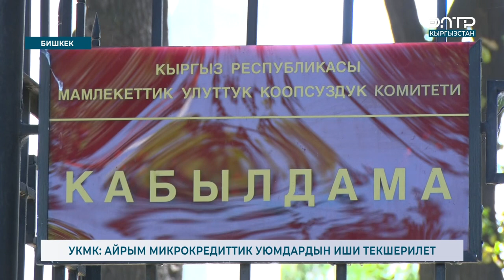УКМК: АЙРЫМ МИКРОКРЕДИТТИК УЮМДАРДЫН ИШИ ТЕКШЕРИЛЕТ